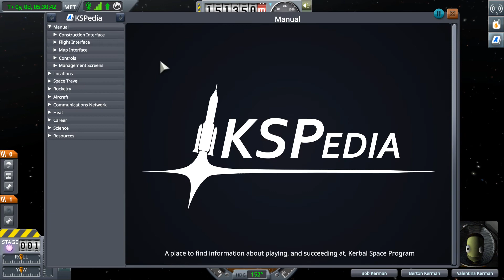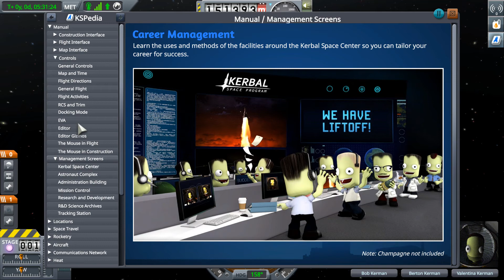Kerbal Space Program, episode 42: catch-up